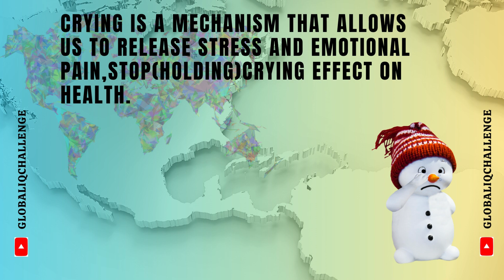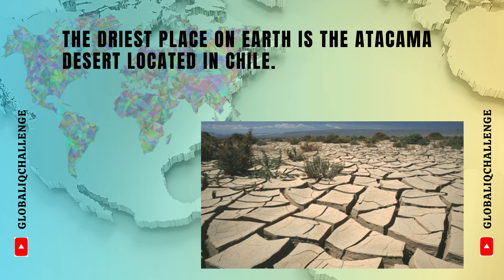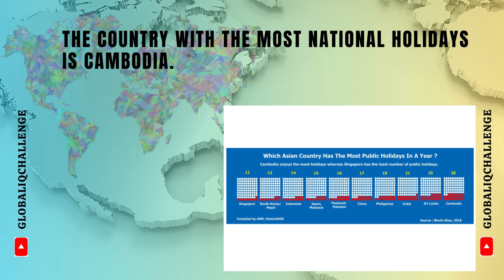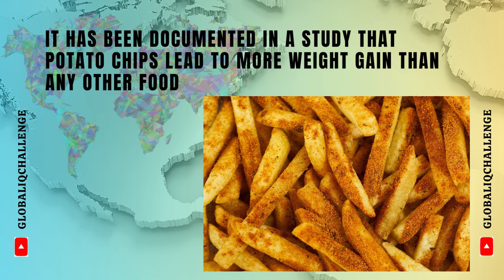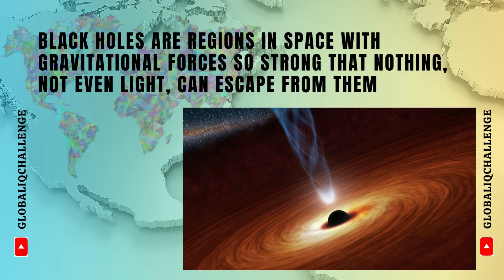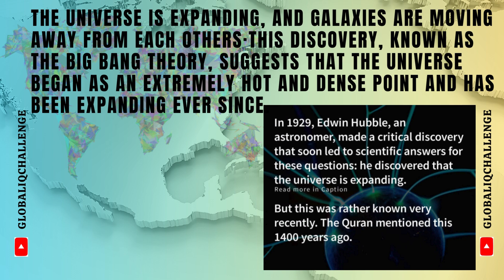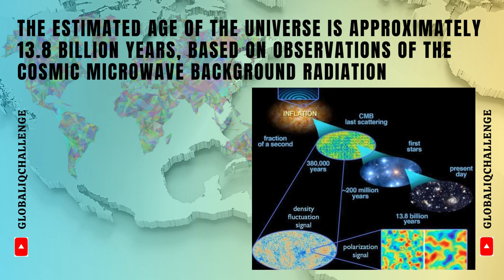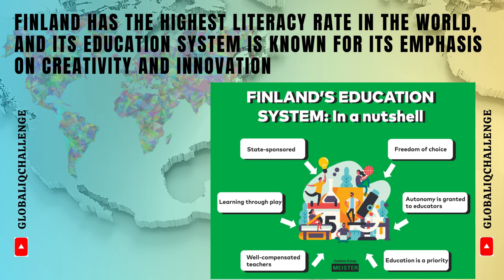🌍beyond belief facts | interesting facts | mind blowing facts | unbelievable facts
1-beyond belief facts
2-random facts around the world
3-interesting facts about the world
4-amazing facts of the world
5-fun facts of the world
6-mind blowing facts
7-unbelievable facts
8-beyond belief fact or fiction
9-geography facts
10-facts of the animals
11-facts of the birds
12-facts of the sun
13-facts of the earth
14-facts of the ocean
15-facts of the moon
16-facts of the human body
17-facts of the universe
18-interesting facts of the world